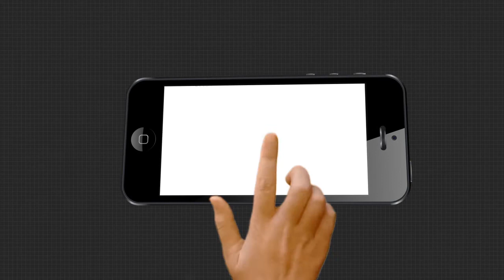ସଙ୍ଗରୋଧ କେନ୍ଦ୍ରରେ କୋଭିଡ ସଂକ୍ରମିତଙ୍କ ପ୍ରତିବାଦ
ମାଲକାନଗିରିର ବିଇଡି କଲେଜରେ ଥିବା ସଙ୍ଗରୋଧ କେନ୍ଦ୍ରରେ ନିମ୍ନମାନର ଖାଦ୍ୟ, ପିଇବା ପାଣିକୁ ନେଇ ତିବ୍ର ଅସନ୍ତୋଷ ଦେଖାଦେଇଛି । ସଙ୍ଗରୋଧ କେନ୍ଦ୍ରରେ 21 ଜଣ ମହିଳା 12 ଜଣ ପୁରୁଷ କରନା ପୋଜିଟିଭ୍ ଚିହ୍ନଟ ହୋଇଛନ୍ତି.